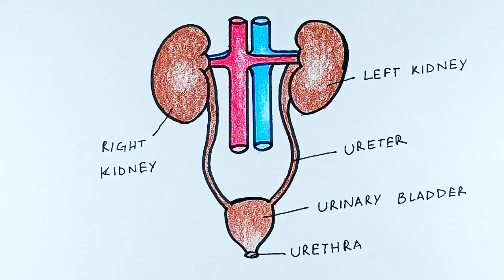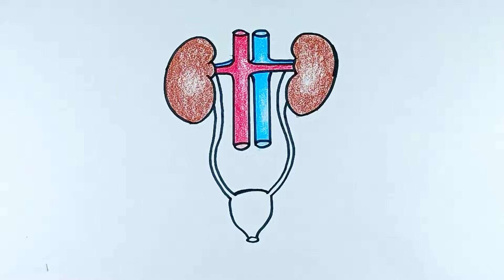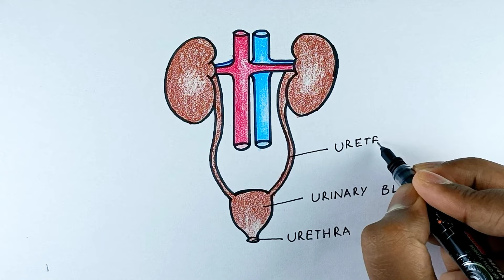excretory system draw with dots trick /human excretory system diagram/human excretory system drawing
learn to draw human excretory system diagram with trick easy